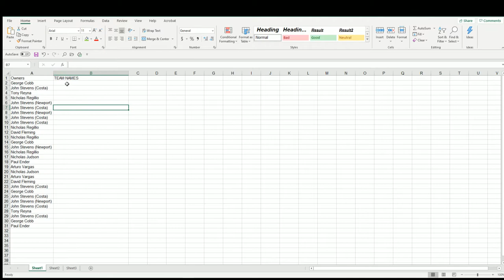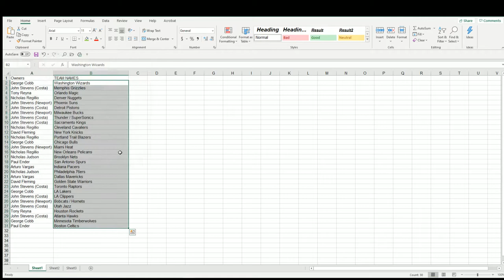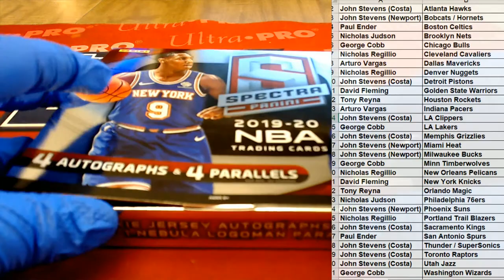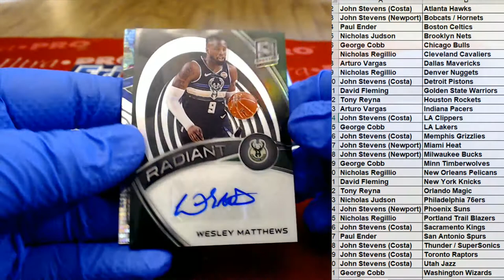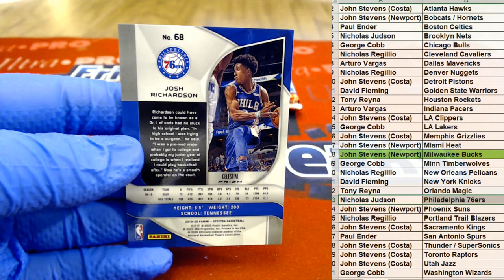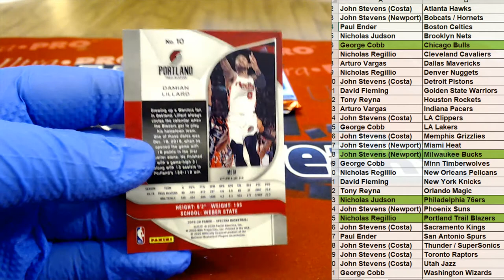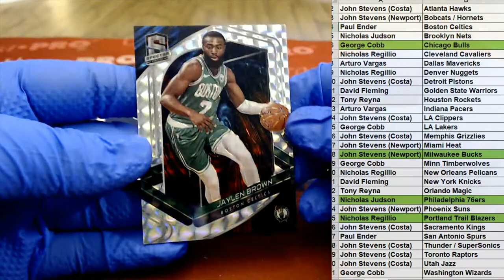2019 20 Panini Spectra Basketball ID 20SPECTRABSK121